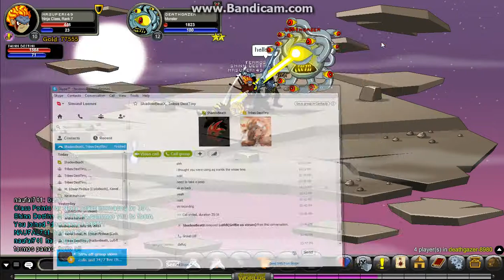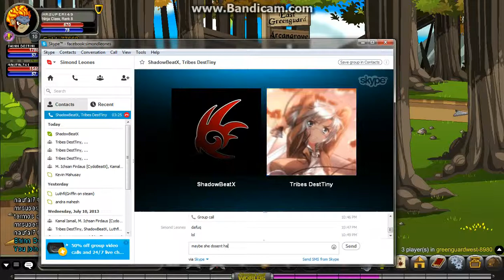AQW part 6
sorry that it took me since last year to make another AQW video